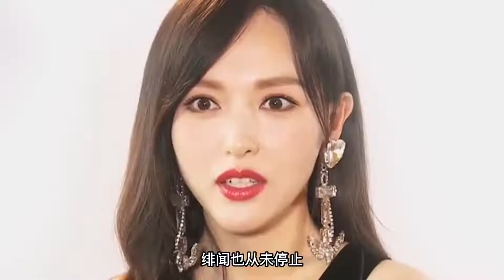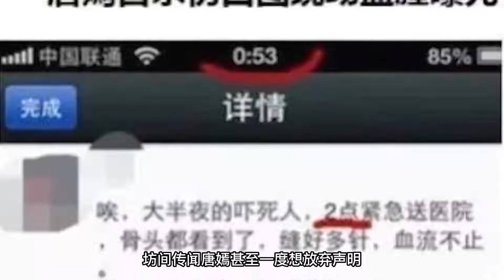唐嫣半年提6次分手，罗晋只用5个字就能挽回，婚礼堪称史上最严